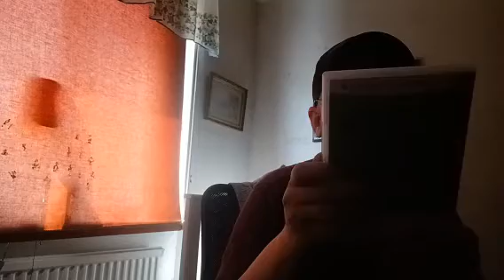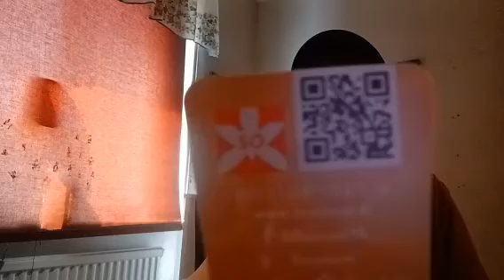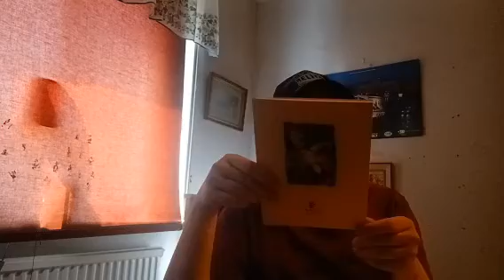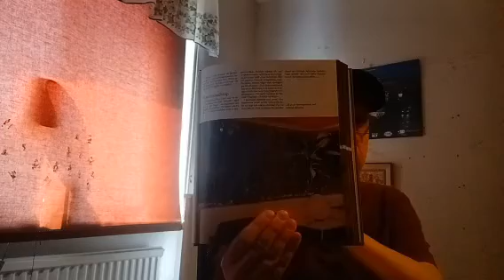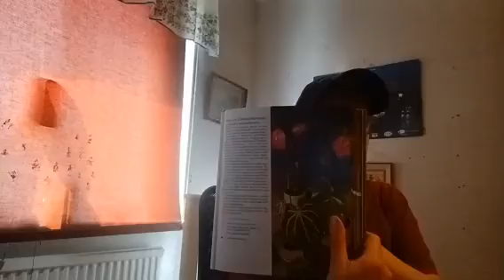Att göra till sommaren på altan eller balkongen tomten oxå odla del. 1 🧅🧄🥦🥬🥒🫑🌶🌽🍇🍋🍎🍏🍐🍑🍒🍓🫐🍅🫒🍆🥔🥕🌼🌻🌸🌹🪴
här kan ni se vad man kan ha till balkongen tomten och altan och vad man kan så odla och sätta oxå i sommar när man har semester eller inan oxå här kommer det olika hemsidor på olika butikerna är ni kan köpa det

Cilli

MIO

IKEA

Jysk

BAUHAUS

Plantagen

Outl1

Rusta

Jula

Blomsterlandet